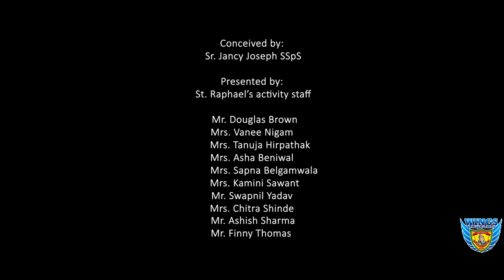ESPERANZA THE HOPE IN HEART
St. Raphael's H.S School